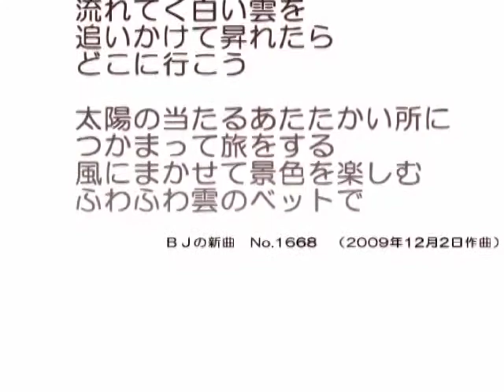ＢＪの新曲 No,1668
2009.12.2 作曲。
1668曲目ワンコーラスの曲です。
コンパクトレコーダーでの弾き語り録音。

作詞/作曲：ますもとただひさ

流れてく白い雲を
追いかけて昇れたら
どこに行こう

太陽の当たるあたたかい所に
つかまって旅をする
風にまかせて景色を楽しむ
ふわふわ雲のベットで